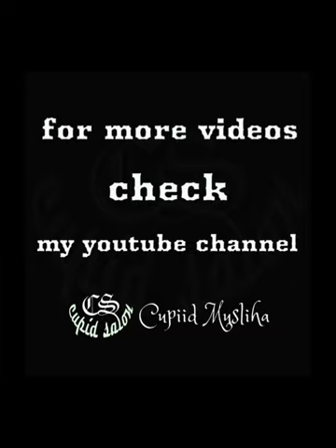hairmask fullvideo hairspa maskerrambut creambath 31122023@cupiidmusliha_cupidsalon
Song title :
"Layang-layang"